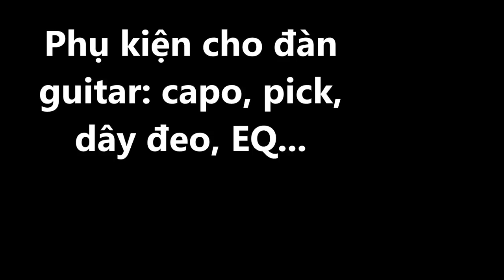9 loại Phụ kiện cho đàn Guitar không phải ai cũng biết!!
Phụ kiện cho đàn guitar dành cho cả người biết chơi và người mới tập chơi.
Trong video này mình liệt kê 9 loại phụ kiện cần cho guitar chia thành HAI NHÓM PHỤ KIỆN (phụ kiện guitar để TRANG TRÍ, và phụ kiện guitar có CHỨC NĂNG) mà không phải ai cũng biết và quan tâm vì nghĩ nó là "phụ".
- Phụ kiện guitar đầu tiên được kể tên là: pick gảy và hộp đựng pick . Nhiều người hiểu nhầm rằng dùng pick gảy thì đỡ đau tay, nhưng thực tế thì không phải như vậy, pick gảy thì giúp cho việc quạt chả được tốt hơn tí, tức là âm thanh khi quạt chả bằng pick thì mình cảm nhận nghe lạ hơn dùng tay. (hộp đựng pick thì đơn giản là đựng cái pick kia để khỏi quên)
- Phụ kiện guitar tiếp theo kể đến đó là miếng dán chống xước, mục đích của loại phụ kiện này là để khi mà các bạn có quạt chả hoặc gõ vào thùng đàn thì phụ kiện này sẽ giúp cho mặt đàn không bị ảnh hưởng nhiều.
- Phụ kiện guitar tiếp theo nữa đó là dây đeo và chốt đeo dây đàn guitar. Phụ kiện này thì rõ rồi, giúp các bạn lắp dây đeo đàn guitar để khi biểu diễn có cần đứng thì các bạn có thể đứng được. Và để lắp được dây đeo đàn guitar thì các bạn cần có thêm 1 bộ phận nữa gọi là chốt đeo dây
- Phụ kiện guitar cuối cùng mà mình muốn đề cập đến đó là CAPO. Lạ mà quen, quen mà lạ, nhưng tác dụng của nó là để làm gì? Thực ra mình đã có 1 clip giới thiệu về tác dụng của loại phụ kiện này, các bạn xem thêm tại địa chỉ

- Phụ kiện guitar mà các bạn cũng quan tâm là phụ kiện để kết nối ĐÀN GUITAR  ra LOA. Đó là pick-up hoặc 1 thiết bị khác nữa là EQ. (Phụ kiện guitar này có lẽ các bạn mới tập chưa cần ngay)
Thực ra còn khá nhiều các loại phụ kiện guitar khác nhưng bộ chỉnh dây, dây đàn, lược ngựa, dán nốt nhạc...nhưng chắc có lẽ tạm thời là như thế thôi ạ. Các bạn cần loại phụ kiện guitar nào thì cứ liên hệ cho mình nhé.
[VẬN CHUYỂN]
Nhà mình vận chuyển phụ kiện đàn guitar đi toàn quốc, với phí ship dao động từ 30k – 70k  tùy vào từng tỉnh thành của khách hàng và kích thước của phụ kiện guitar mà quý khách mua (phí này được cập nhật theo quy định hiện hành của BƯU ĐIỆN VIỆT NAM được cập nhật trên vnpostvn nên quý khách hàng cứ yên tâm là CHUẨN GIÁ nhé). Và nhà mình cũng có thùng bìa giấy cứng chuyên để đóng gói đàn guitar, chèn xốp đầy đủ nên quý khách hàng cứ yên tâm là hàng đi chuyển không sợ va đập hay vỡ gì.

Nếu bạn nào ở Hà Nội hoặc các tỉnh thành gần Hà Nội thì nhà mình mong các bạn bớt chút thời gian qua shop, giao lưu, gặp gỡ được tư vấn trực tiếp để chọn đàn thì nó cũng tốt hơn cho các bạn tại 3 cơ sở:
- Cơ sở chính: số nhà 233 đường Hoàng Công Chất – Cầu Diễn (gần đại học Thương Mại, gần bến xe Mỹ Đình khoảng 3km, gần đại học Tài nguyên môi trường) – Bắc Từ Liêm – Hà Nội
- Cơ sở 2: số nhà 412 đường Hoàng Công Chất – Hà Nội
- Cơ sở 3: cạnh hầm đi bộ trường đại học Công Nghiệp Hà Nội (điểm cuối xe bus 32)

[HỌC ĐÀN GUITAR]
- Bên mình hiện có nhận dạy guitar đệm hát cơ bản từ chưa biết 1 nốt nhạc nào cho đến biết đệm hát cơ bản và hơi hơi nâng cao (cho các bạn có nhu cầu).

[GIÁO TRÌNH HỌC GUITAR]
- Giáo trình nhà mình là giáo trình tự soạn đệm hát bằng kinh nghiệm ngày trước cũng từng học, đi giao lưu và kinh nghiệm thực tế dạy đàn, mấy anh em cùng ngồi lại và xem những gì là cần thiết nhất cho người học đàn guitar mà chỉ xác định HỌC ĐÀN GUITAR để hát GIẢI TRÍ anh em bạn bè, sau những giờ học và làm việc căng thẳng, tham gia văn nghệ tại các buổi liên hoan lớp, công ty hay cơ quan hoặc các bạn là học sinh – sinh viên học đàn để có những thú vui GIẢI TRÍ LÀNH MẠNH
Vì vậy, giáo trình nhà mình phù hợp với TẤT CẢ mọi đối tượng xác định học đàn guitar để GIẢI TRÍ
Địa điểm dạy và học đàn guitar nhà mình tại - Cơ sở chính: số nhà 233 đường Hoàng Công Chất – Cầu Diễn (gần đại học Thương Mại, gần bến xe Mỹ Đình khoảng 3km, gần đại học Tài nguyên môi trường) – Bắc Từ Liêm – Hà Nội.

Hi vọng đồng hành cùng các bạn chinh phục đàn guitar!
Isaac nơi lòng tin lan tỏa – isaac là đầy ắp tiếng cười!